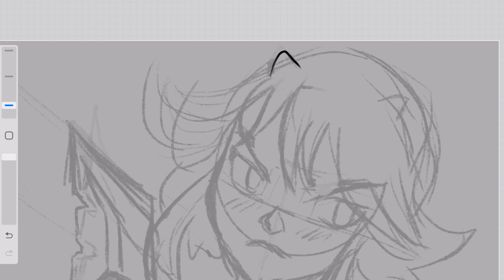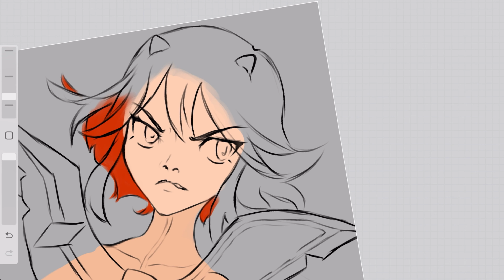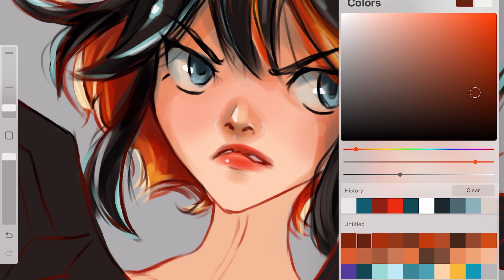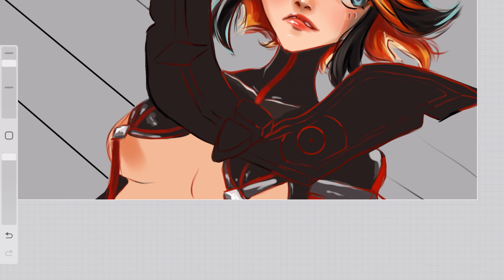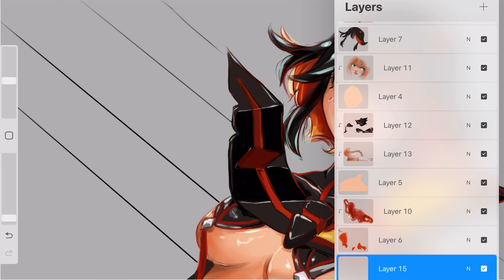Малюй зі мною в Procreate | Аніме | fan art | KILL LA KILL | SPEEDPAINT | drawing Ryuko Matoi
Hi friends.
I'm Stasi and this is my style.
My new fan art. Today it’s a character from one of the most favorite anime l’ve ever watched. I don't have much time, so there aren't many videos coming out. I'll get better soon

Below you will find a link to my Instagram and TikTok

Привіт, друзі. Я Стасі, і це мій стиль.
Мій новий фан арт. Сьогодні це героїня з одного з найулюбленіших аніме, що я дивилася.
На жаль, маю мало часу. Тому відео поки не так часто…